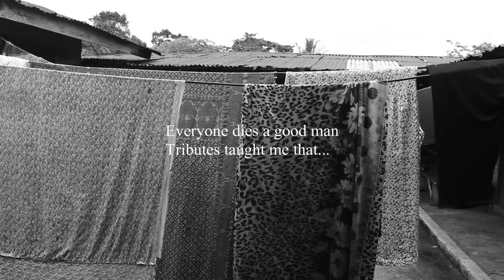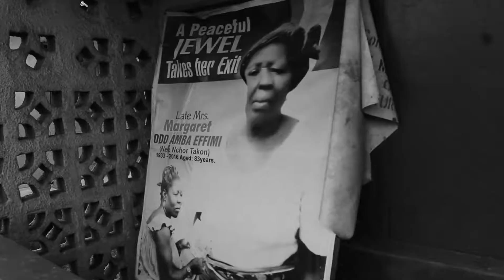Ofem Ubi - Velvet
Age is what we all aspire to. And when we get there all we'll do is look back at the youngers, when we were them. In the end we'll marvel at the miracle of life and how we always escaped death by the needle's eye.